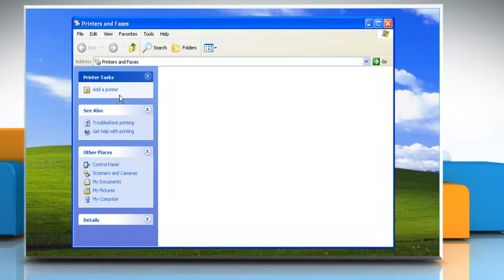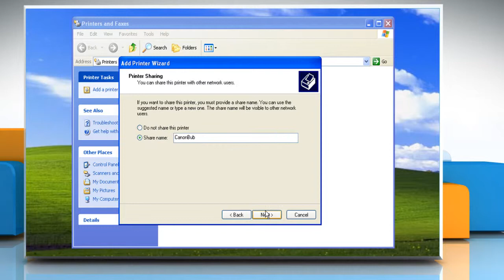How to add a printer manually on Windows® XP-based PC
Do you wish to add a printer manually on a Windows® XP-based PC? Dial iYogi® toll-free number 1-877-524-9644 and our tech support team can guide you easy-to-follow steps to manually add a printer to your PC.